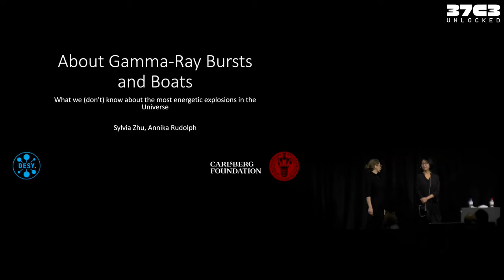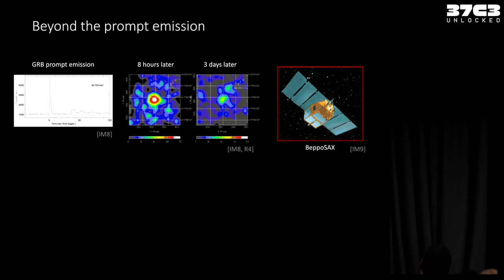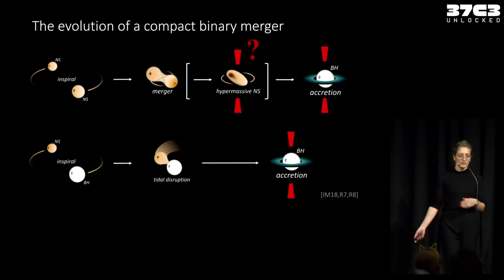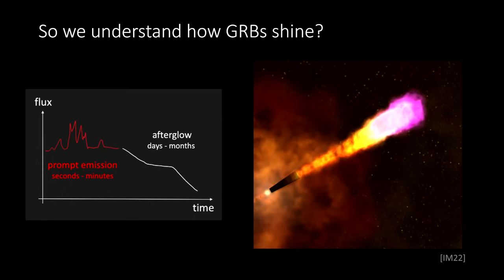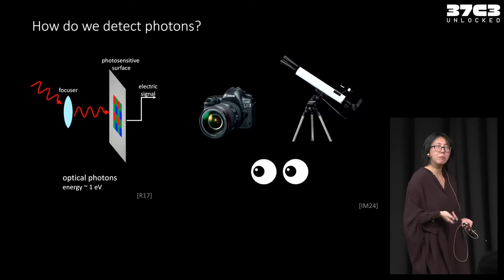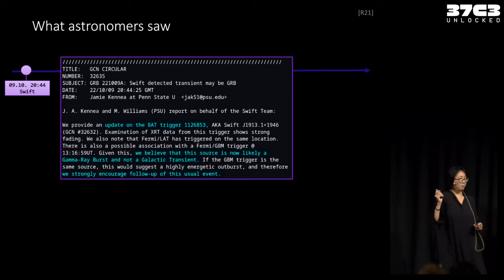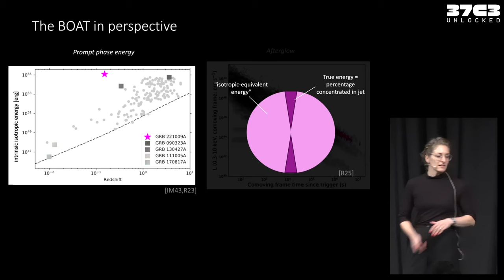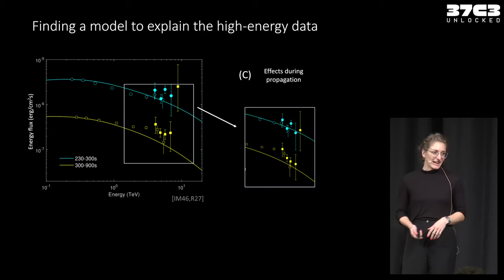37C3 - About Gamma-Ray Bursts And Boats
What We (Don't) Know About the Most Energetic Events in the Universe

In October 2022 a gamma-ray burst dubbed the 'Brightest Of All Times' smashed records. But what is that actually, a gamma-ray burst? How do we detect it? And why was the BOAT so special?

Gamma-ray bursts are the biggest explosions in our Universe since the Big Bang: In just a few seconds, they release as much energy as the Sun will radiate over its entire lifetime. Even though they occur in far-away galaxies, their emission dominates the high-energy astrophysical sky during their seconds-long duration. They come from the cataclysmic deaths of very massive stars or the mergers of two compact objects such as neutron stars and black holes. In both cases the energy is concentrated in an astrophysical jet moving at approximately the speed of light.
In October 2022, a once-in-a-lifetime gamma-ray burst smashed records and was dubbed the ‘Brightest of All Time,’ or the BOAT. In fact, it was so bright that it oversaturated the most sensitive gamma-ray burst monitors, posing a challenge for data reconstruction and analysis. But why was it so bright? And how long do we have to wait until the next one?

Using the BOAT as an example, we will give an introduction about the fascinating phenomena called gamma-ray bursts. From their accidental discovery during the Cold War to our still surprisingly limited understanding of their nature. The talk will revisit the state-of-the-art of theoretical modelling/interpretations (how are jets launched? what produces the gamma rays?), as well as current detector techniques (how do we catch a gamma-ray photon on Earth or in space?). Naturally, we will also discuss what we really learn from prominent, outstanding events such as the BOAT -- and the questions that still give scientists headaches.

Annika Rudolph
Sylvia Zhu